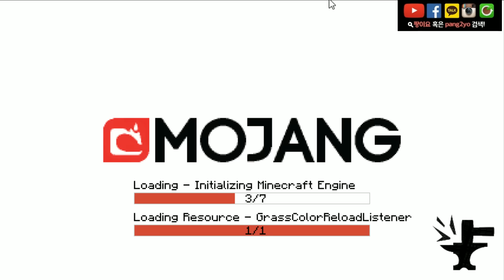[마인크래프트] 멤버와의본격배틀!포켓몬모드 5일차(6) 팡이요,minecraft,poketmon,pixelmon,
멤버와 배틀해서 레벨업을 시켜보자!  포켓몬모드5일차 (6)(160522방송분)

● 팡이의 마인크래프트 일일건축상황극 :
● 팡이의 마인크래프트 하이라이트 :
● 팡이의 마인크래프트 탈출맵시리즈 :